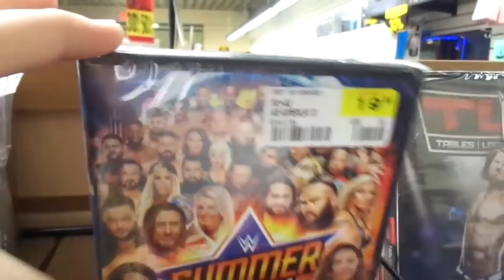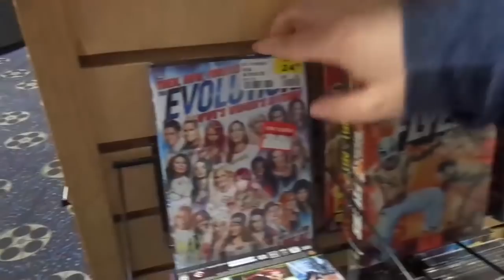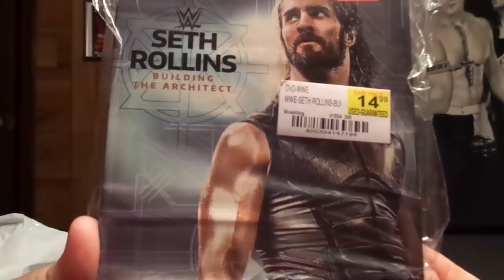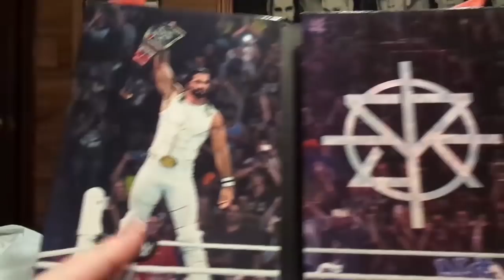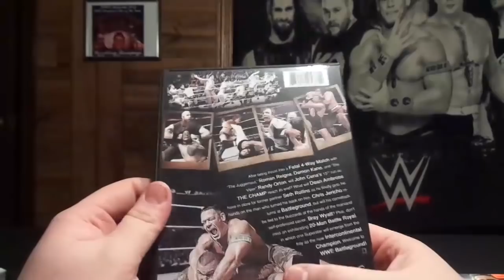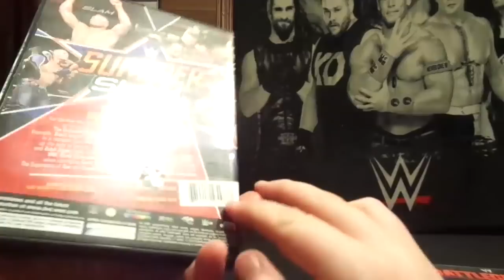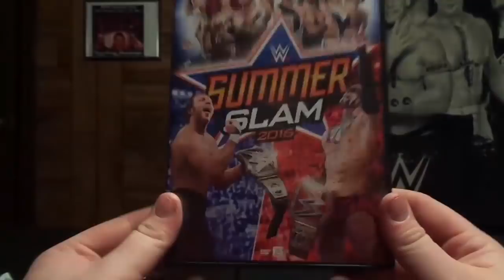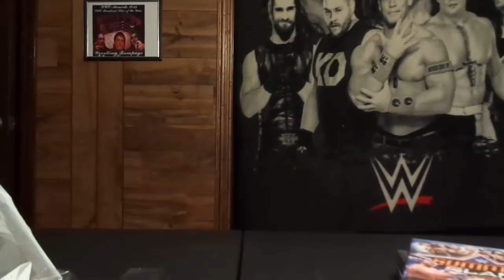FYE Going Out Of Business Sale DVD Pick Ups